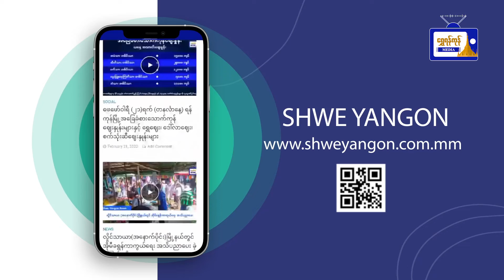ရုရှားနိုင်ငံက မဟာမျိုးချစ်စစ်အောင်ပွဲနေ့ (V-Day)စစ်ရေးပြအခမ်းအနားကျင်းပ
ရုရှားနိုင်ငံက မဟာမျိုးချစ်စစ်အောင်ပွဲနေ့
(V-Day)စစ်ရေးပြအခမ်းအနားကျင်းပ